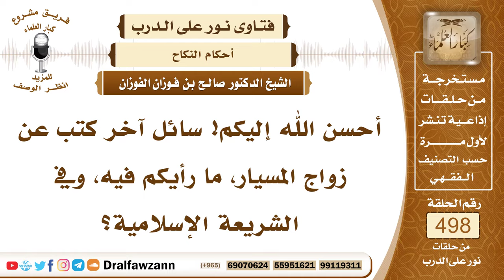7428- حكم زواج المسيار، وهل تنصحون بذلك؟ - الشيخ صالح الفوزان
"7428- أحسن الله إليكم! سائل آخر كتب عن زواج المسيار، ما رأيكم فيه، وفي الشريعة الإسلامية؟
الجواب: الجواب: لا ننصح به؛ لأنه لا تترتب عليه مصالح الزواج الشرعي، وإنما هو مجرد قضاء شهوة، ولا يكون عليه سيطرة على زوجته، ولا تسكن معه في بيته، ولا إذا حصل أولاد يكونون بعيدين عنه وعن رقابته، فلا تحصل به مقاصد الزواج، فلا ننصح به.
السيرة الذاتية:
للاشتراك في قناة الشيخ صالح الفوزان

14_ الشيخ محمد أمين الشنقيطي
يتيوب

15_سماحة المفتي عبد العزيز آل الشيخ
 يوتيوب

رئيس الفريق
لمشروع كبار العلماء